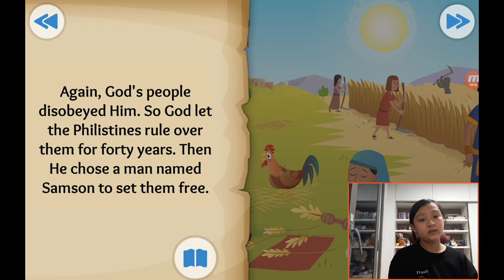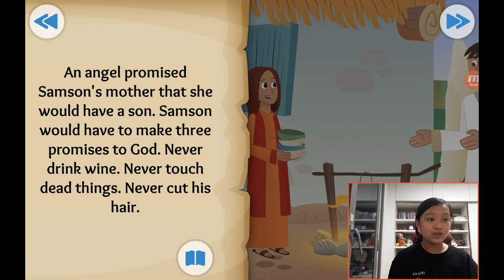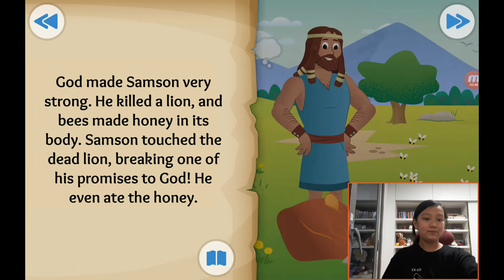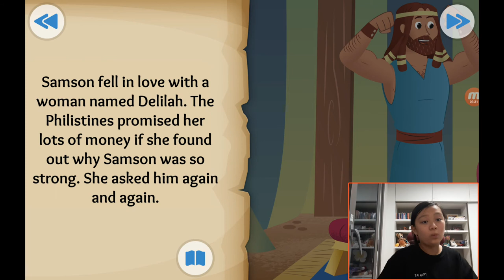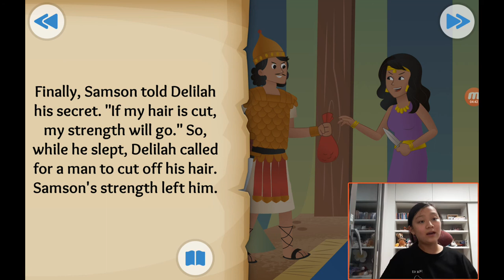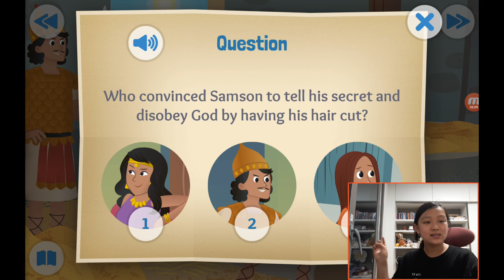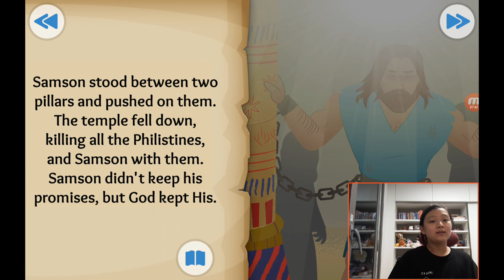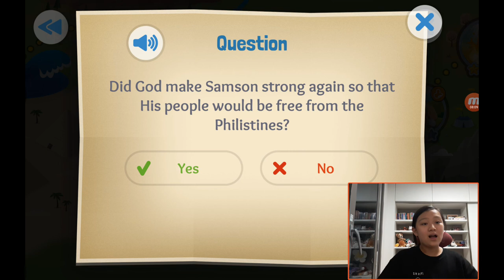‹Kids›Grace：성경이야기, (12) A hairy tale about Samson in Judges 13